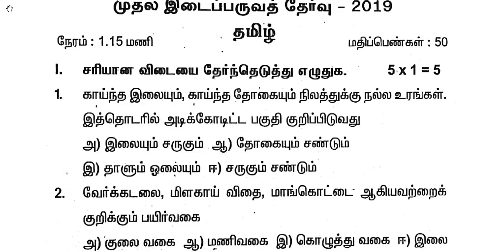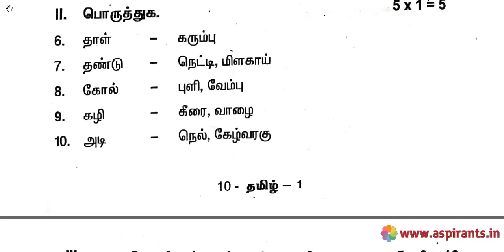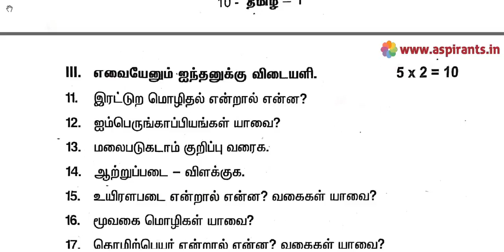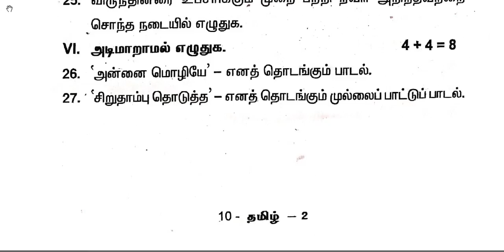10th Tamil First Mid Term Question Paper 2019-20 | Tiruppur District | Team Aspirants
Team Aspirants Provides a clear and special Guidance for all 10th Students. Aspirants Team Provides 10th Standard Tamil First Mid Term Test 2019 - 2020 Question Papers and Answer Keys ( Previous year Question Papers). This time our team has taken a keen effort to provide more study materials in order to help the
Students. So we have covered the maximum and we are sure that we will instantly update more study materials for 10th Standard Exams.